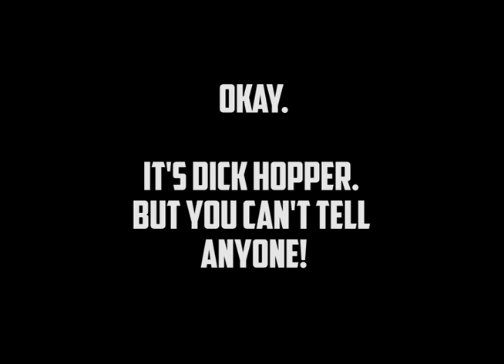DICK HOPPER PREVIEW: Goldie Loves Dick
NEW EPISODES STARTING MAY 29!!
Meet Goldie Bucktum. She's Dick Hopper's sharp, yet sweet secretary. Some might say she's the brains behind all of Dick's good decisions. Some might be right. But it seems like Goldie might want something a little more than professional in her relationship with Dick...

Facebook: Dick Hopper, Private Eye